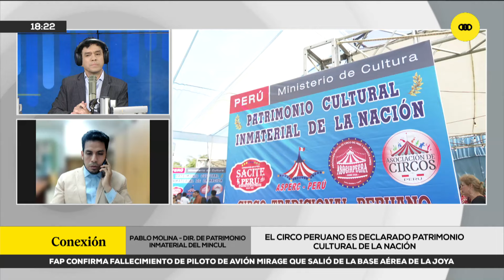El circo tradicional peruano es declarado patrimonio cultural de la Nación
El circo es oficialmente patrimonio cultural en Perú. Pablo Molina, director de Patrimonio Inmaterial del Ministerio de Cultura, resalta esta declaración y menciona que en el país hay 99 circos en funcionamiento, con alrededor de 2 mil personas empleadas en este sector, y 50 familias reconocidas por su contribución a la industria circense.